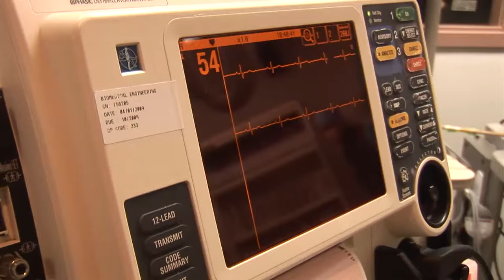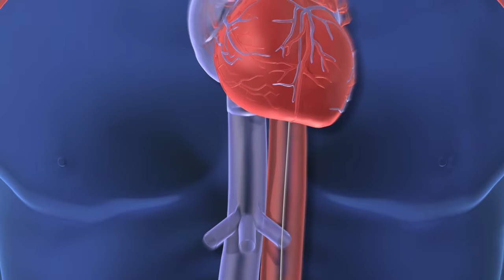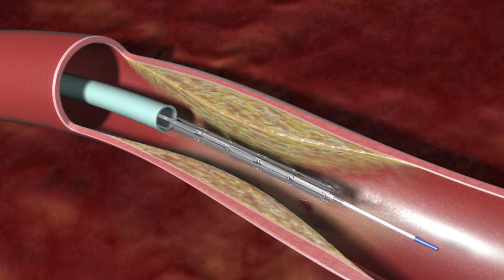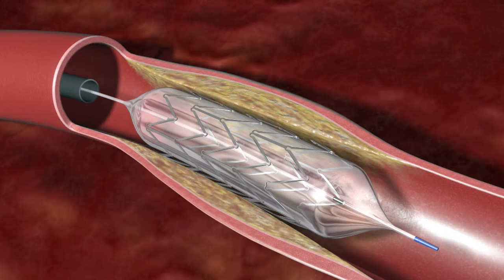Cardiac Catheterization: What You Can Expect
Intro by Dr. Bailey - UTHSCSA